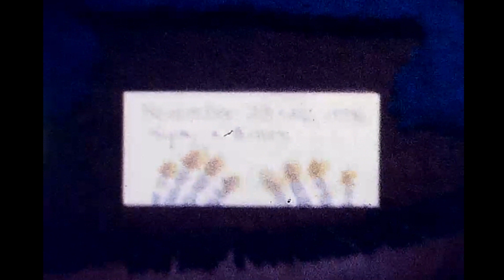Unknown Super-8 Films 1974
These films were mistakenly handed to my family in 1974 when we picked up what we thought were our developed super-8 films. Because we are Clarks, we didn't throw them out. If you know who these folks are, I would love to be able to share this with them. The best part of the basketball film is that the camera person panned over to the stands to film the kids watching the game. Is this a Masuk, Barlow game?